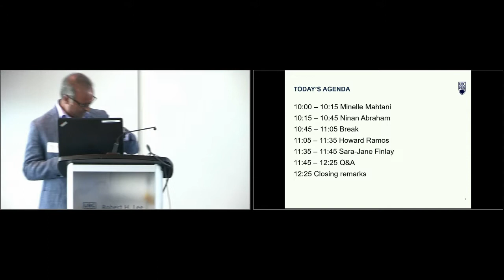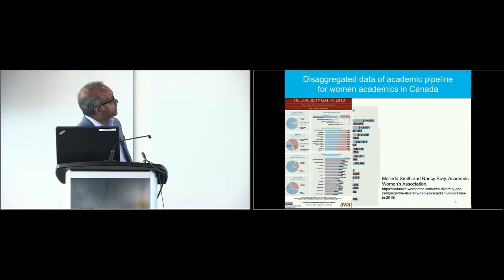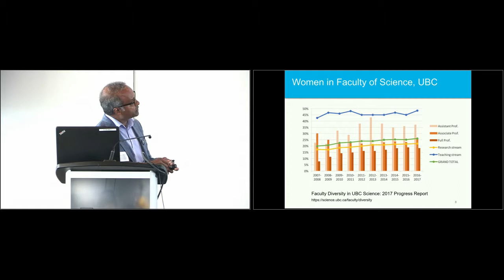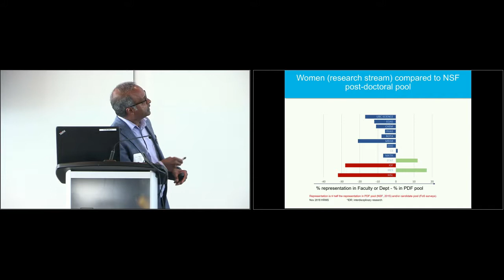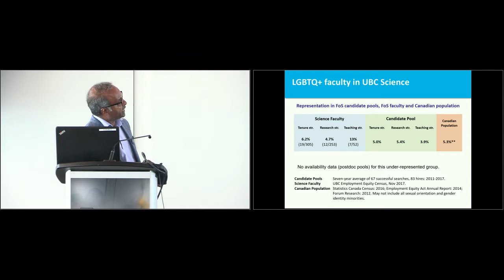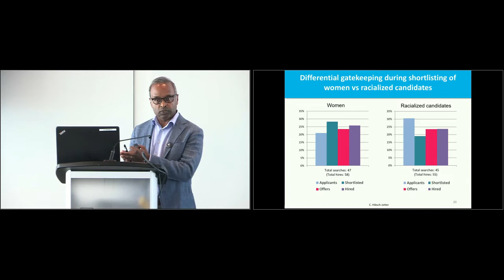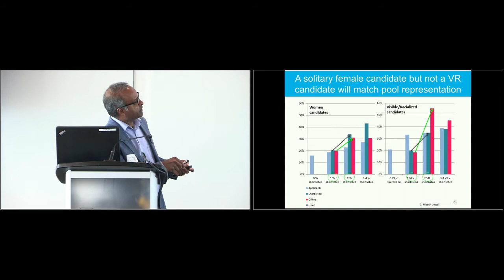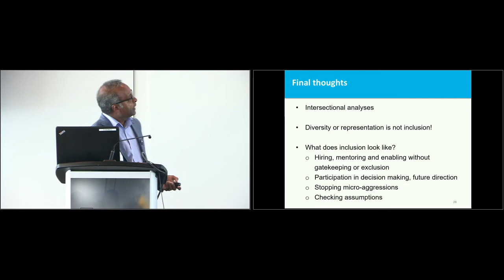Equity, diversity and inclusion at UBC Science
Segment from Equity and Inclusion at Canadian Universities: How Do We Get There? held at UBC in May 2019. An overview of EDI efforts at UBC Science.